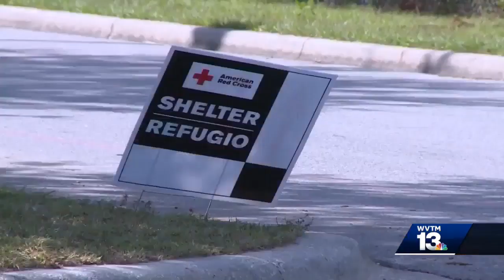New Orleans dealing with flooding, bracing for possible Hurricane Barry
Tropical Storm Barry has formed in the Gulf of Mexico and forecasters say it could become a hurricane as it threatens Louisiana's coast.